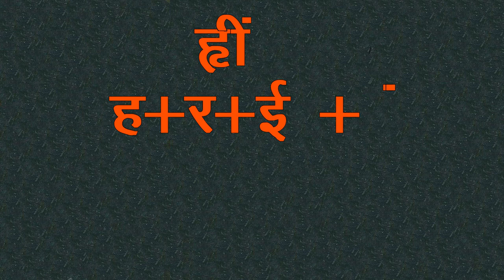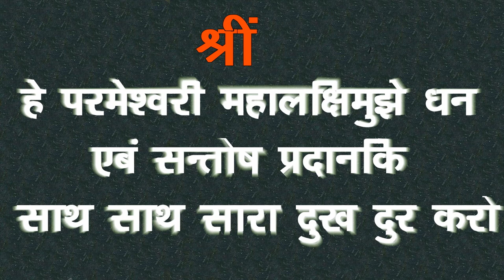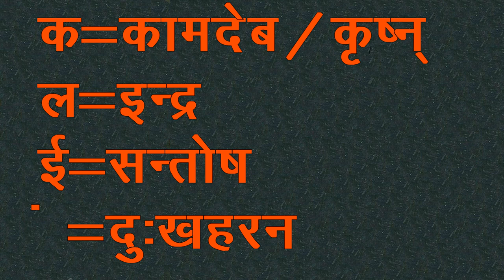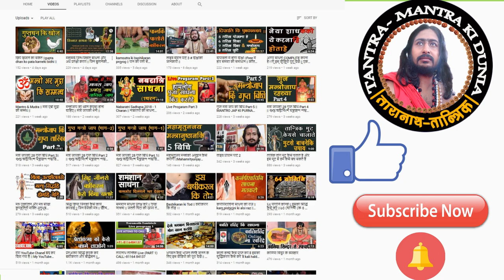बिजमन्त्रो कि अर्थ केय़ाहे ।।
Note -धनयबाद वीडियो देखनेकेलिए
Produced By : Taranath Tantrick तंत्र-मंत्र-की दुनियाँ
Education Knowledge By : तंत्र-मंत्र-की दुनियाँ
Edited By : Tantra-Mantra-Ki-Dunia
Digital Partner : Tantra-Mantra-Ki-Dunia
►This channel belong to  “ Tantra-Mantra-Ki-Dunia” official channel.
►Content Belong : Education & Problem Solving  Based.
►Have A NICE DAY!!!